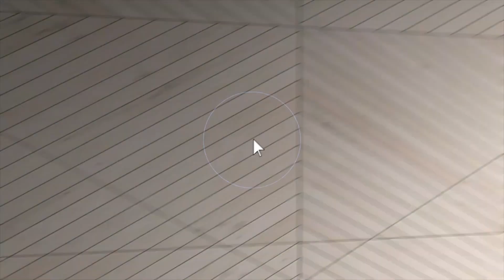520 S Creek Rd Racine WI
Sample Aerial Video 3